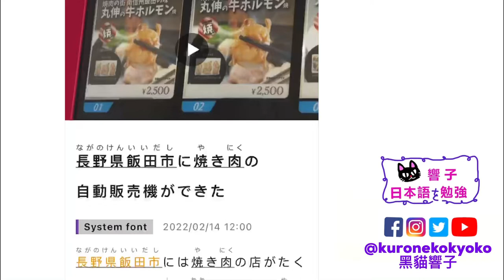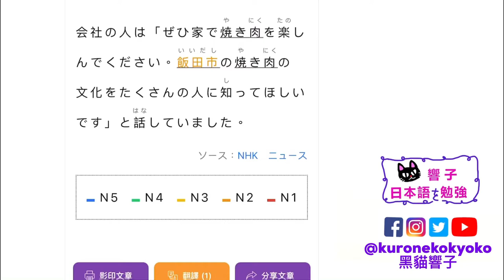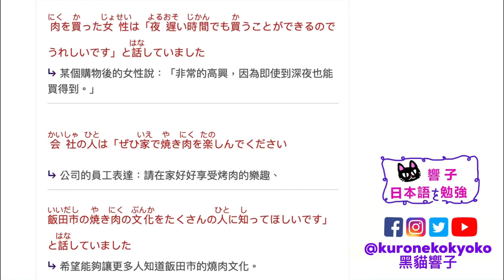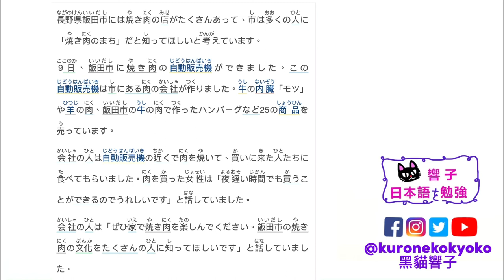日本 自動販賣機｜日本新聞 每天一篇｜自學日文 日本文化｜日文教學 香港｜黑貓響子 #18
2022/02/14
長野県飯田市に焼き肉の自動販売機ができた
SOURCE：NHK

00:00 開場
01:11 日文朗讀
02:32 中文版
06:39 完結